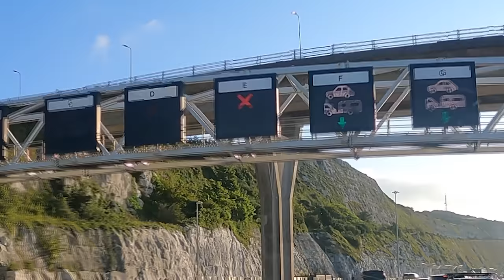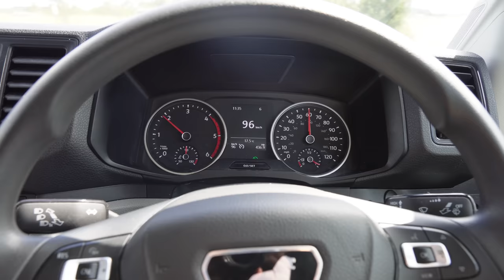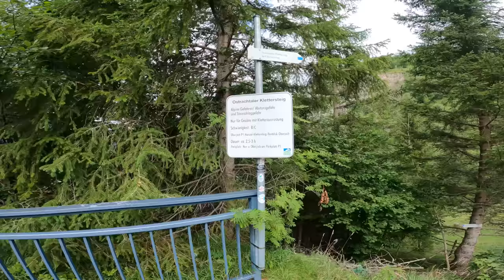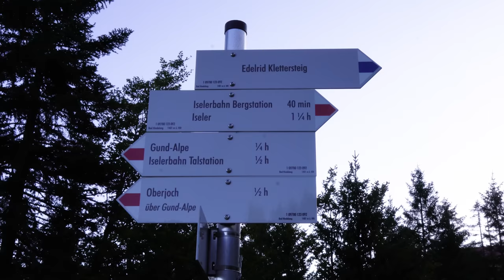Taking Van Life to Europe for New ADVENTURES...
After leaving UK Van Life behind we're heading into Europe to see how Van Life will be in our new home on wheels. This time, we're taking adventure travel to a new level, starting with the most terrifying activity we have ever done.

👉Ways to support Jammy Gits

0:00- Intro
1:43 - Rubihorn Hike
5:40 - Van Life in Germany
6:24 - First Via Ferrata attempt
14:23 - Lunch in the van
14:40 - Local swimming spot
16:46 - Martha's Van Life Meals
17:46 - The next morning
19:56 - The BIG Via Ferrata
26:55 - Reaching the top